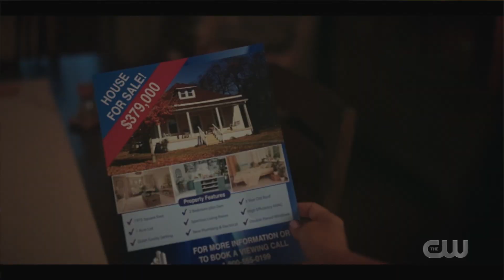The Flash Episode 4 "Mask of the Red Death Part 1" Review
The Redness of Death has revealed herself and is looking to steal more than just Speed. Can Barry break free from his enemy or are things gonna get Crazy? Vengeance and the Night appear on Episode 4 of The Flash